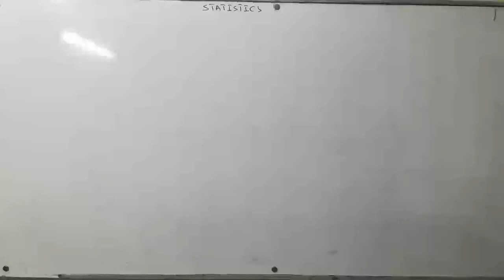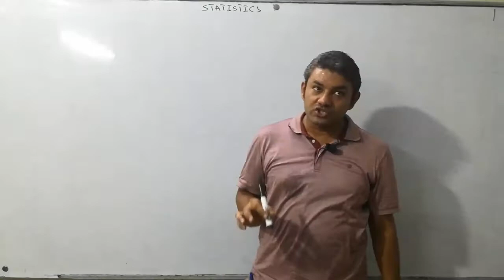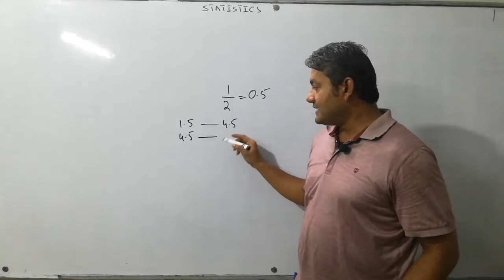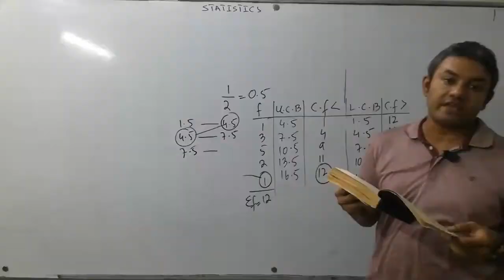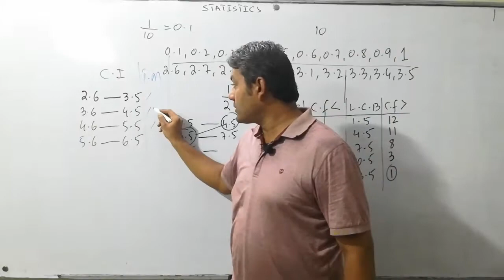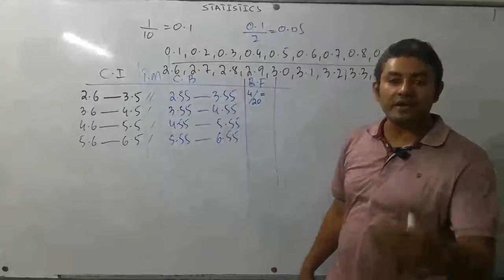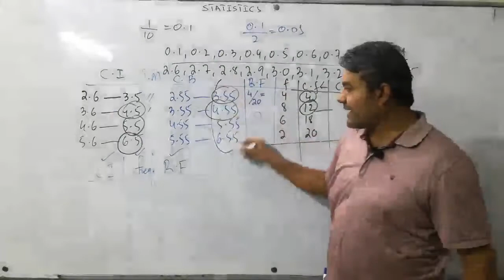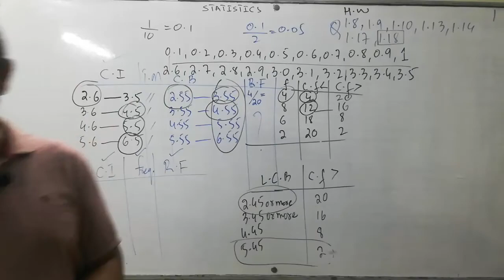BCOM - I STATISTICS | INTRODUCTION | CLASSIFICATION OF DATA , COMMULATIVE & RELATIVE FREQUENCY DIST.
Introduction | Classification Of Data , Commulative & Relative Frequency Distribution | Lecture 01
ASSIGNMENT:
Solve these Questions:
Q#1.8, Q#1.9, Q#1.10, Q#1.13, Q#1.14, Q#1.17, & Q#1.18